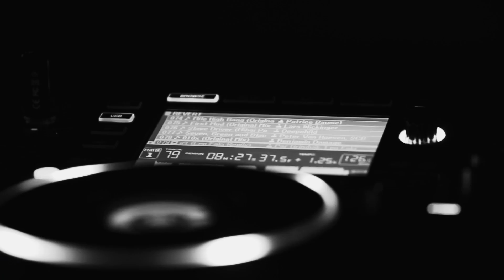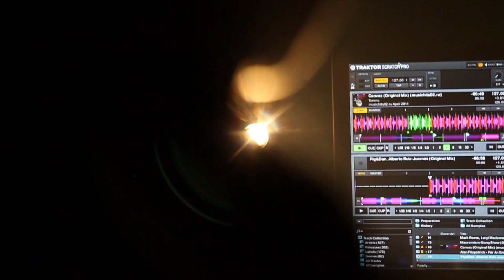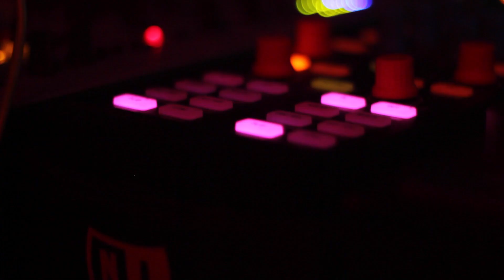Cuartero Electronic Playground @ Revert · Industrial Copera 23.05.2015 AfterMovie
Electronic Playground · Despedida Temporada
Cuartero . Sanity Records
Lorena Caba . Revert Friends
David Aarz . Puchero Records
Jame Cube . Revert Fiends